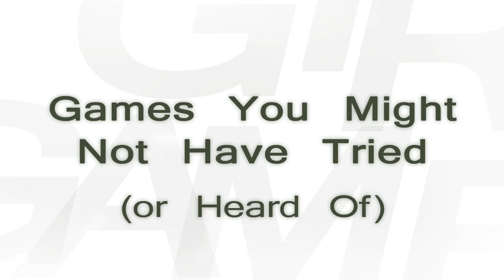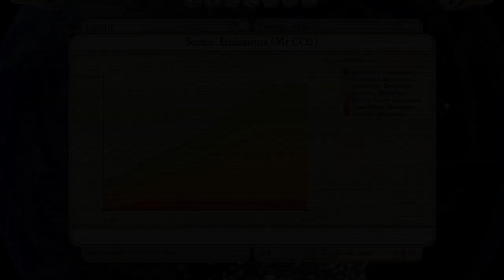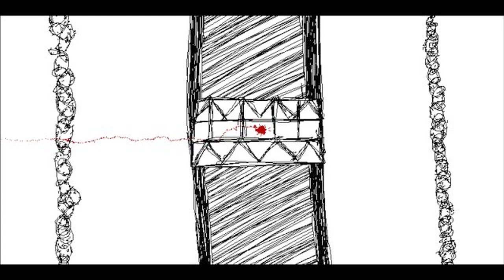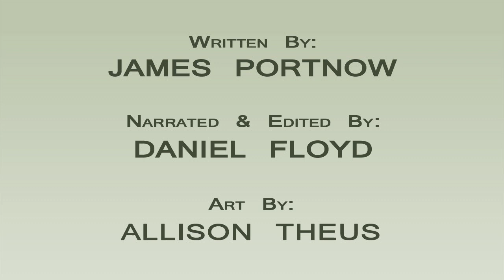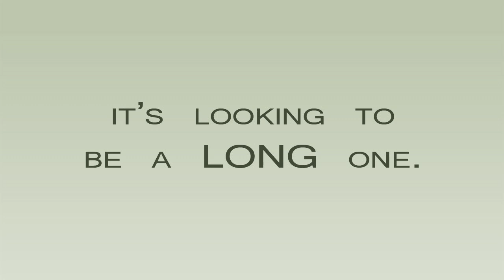Games You Might Not Have Tried (or Heard Of) - ep 1 - Find New Games - Extra Credits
You can browse a list of ALL games from previous videos

Knights in the Nightmare (1:35)

Valkyria Chronicles (2:17)

The World Ends with You (2:45)

King's Field: The Ancient City (3:14)

Demon's Souls (3:14)

Radiant Historia (3:55)

Dissidia Final Fantasy (4:35)

Ghost Trick: Phantom Detective (5:22)

Professor Layton and the Curious Village (5:42)

Might & Magic: Clash of Heroes (7:02)

ilomilo (7:28)